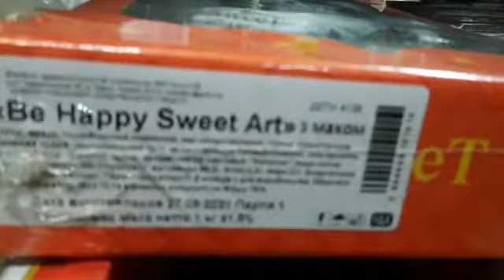Конфеты Be Happy с маком Sweet Art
Конфеты Be Happy с маком Sweet Art 01